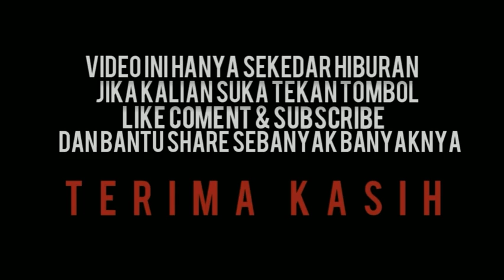EPISODE 5 || MALAH RASAN"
CERITA 4 MALAH RASAN" MBAH KARDHI

Vidio ini hanya hiburan semata tidak ada niat menyinggung pihak manapun . Mohon maaf bila ada kesamaan nama/tokoh

NAMA PEMAIN :

HERI GUNDOL  sebagai MBAH KARDHI
ERICK PRA      sebagai SUKADHI
YOSUA WAWA  sebagai SUKANI

KAMERAMEN + EDITOR :

ZAI DKK